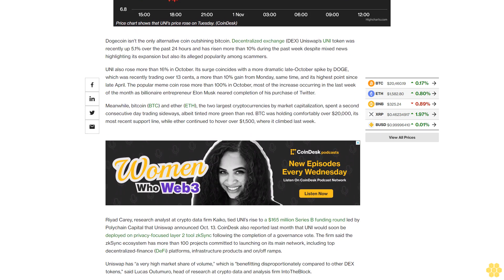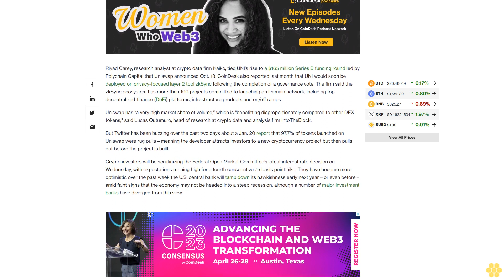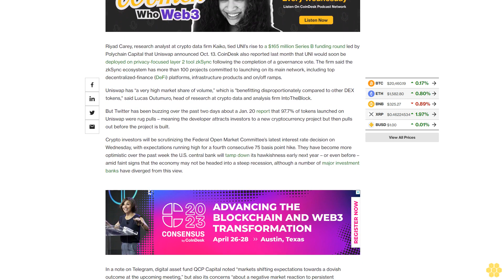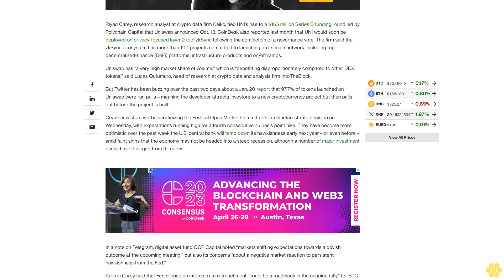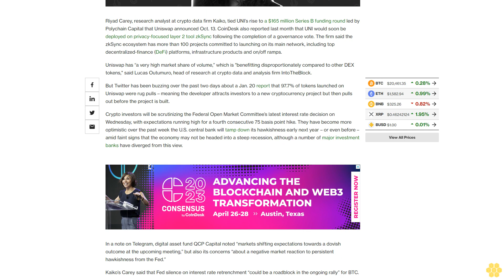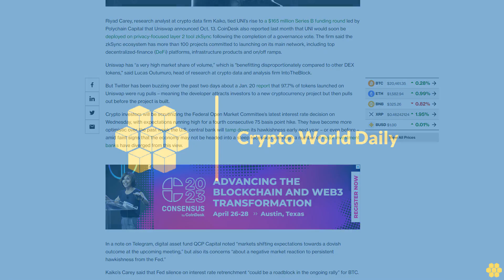Uniswap Surpasses Bitcoin as Fed Rate Hike Decision Nears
Dogecoin isn’t the only alternative coin outshining bitcoin. Decentralized exchange (DEX) Uniswap’s UNI token was recently up 5.1% over the past 24 hours and has risen more than 10% during the past week despite mixed news highlighting its expansion but also its alleged popularity among scammers.

UNI also rose more than 16% in October. Its surge coincides with a more dramatic late-October spike by DOGE, which was recently trading over 13 cents, a more than 10% gain from Monday, same time, and its highest point since late April. The popular meme coin rose more than 100% in October, most of the increase occurring in the last week of the month as billionaire entrepreneur Elon Musk neared completion of his purchase of Twitter.

Meanwhile, bitcoin (BTC) and ether (ETH), the two largest cryptocurrencies by market capitalization, spent a second consecutive day trading sideways, albeit tinted more green than red. BTC was holding comfortably over $20,000, its most recent support line, while ether continued to hover over $1,500, where it climbed last week.

Riyad Carey, research analyst at crypto data firm Kaiko, tied UNI’s rise to a $165 million Series B funding round led by Polychain Capital that Uniswap announced Oct. 13. CoinDesk also reported last month that UNI would soon be deployed on privacy-focused layer 2 tool zkSync following the completion of a governance vote. The firm said the zkSync ecosystem has more than 100 projects committed to launching on its main network, including top decentralized-finance (DeFi) platforms, infrastructure products and on/off ramps.

Uniswap has “a very high market share of volume,” which is "benefitting disproportionately compared to other DEX tokens," said Lucas Outumuro, head of research at crypto data and analysis firm IntoTheBlock.

But Twitter has been buzzing over the past two days about a Jan. 20 report that 97.7% of tokens launched on Uniswap were rug pulls – meaning the developer attracts investors to a new cryptocurrency project but then pulls out before the project is built.

Crypto investors will be scrutinizing the Federal Open Market Committee’s latest interest rate decision on Wednesday, with expectations running high for a fourth consecutive 75 basis point hike. They have become more optimistic over the past week the U.S. central bank will tamp down its hawkishness early next year – or even before – amid faint signs that the economy may not be headed into a steep recession, although a number of major investment banks have diverged from this view.

In a note on Telegram, digital asset fund QCP Capital noted “markets shifting expectations towards a dovish outcome at the upcoming meeting,” but also its concerns “about a negative market reaction to persistent hawkishness from the Fed.”

Kaiko’s Carey said that Fed silence on interest rate retrenchment “could be a roadblock in the ongoing rally” for BTC.